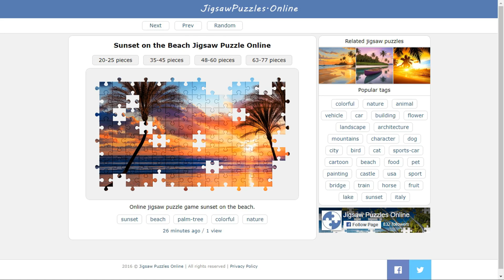Sunset on the Beach Jigsaw Puzzle Online